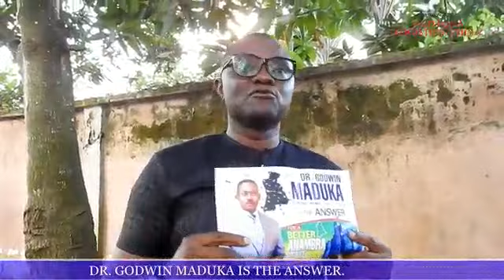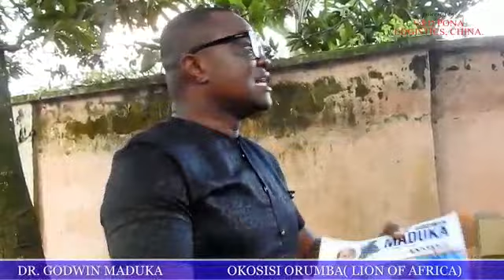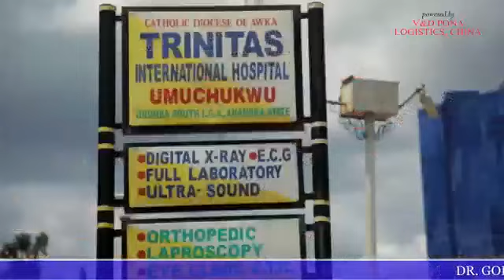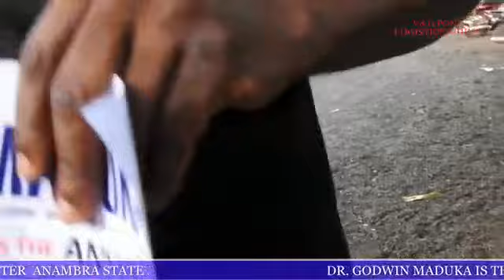TCR TV: Anambra asking for Dr. Godwin Maduka